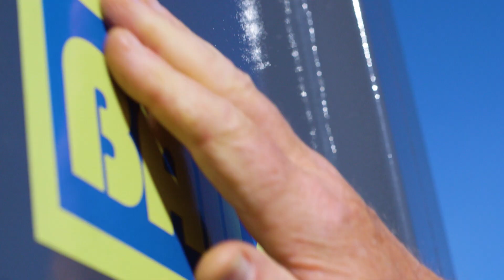Tom Bailey and Bailey Trailer No.1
Tom built the first Bailey Trailer in 1982. Thirty-six years later, he talks about how the business started, and the values that have underpinned the construction of Bailey Trailers ever since...